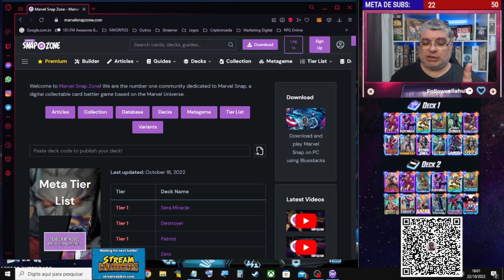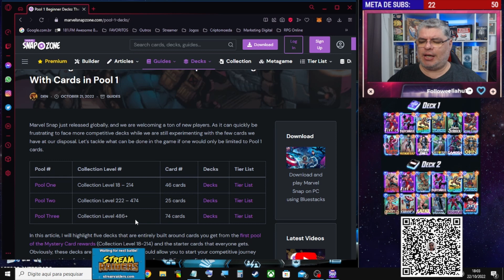10 DICAS PRA COMEÇAR BEM NO MARVEL SNAP!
Na dúvida de como começar no marvel snap? Esse vídeo é pra você que esta começando e não quer fazer feio na sua conta!

Fique ligado para mais lançamentos e novidades! Curtam, se Inscrevam, Comentem e Compartilhem, vocês é que fazem o meu trabalho um sucesso!

Gostaria de fazer apoiar o canal? Aqui é o lugar!

Meu SETUP:
• Placa Mãe - ASUS TUF B450-PLUS GAMING II
• CPU - (Ryzen 7 2700)
• Placa de Vídeo - GTX 1050 Ti 4GB
• Memória 16GB RAM - 2x HyperX Fury de 8GB
• Fonte Elétrica - Corsair CV550 550W 80 Plus
• Monitor - Monitor LG 19.5'' LED HD-HDMI
• Headset c/ Microfone - OEX BEAST Hs203 USB
• Mouse - FORTREK G-PRO M5 RGB Preto
• Teclado - C3Tech RGB Mecânico Gamer

Os links de compra do meu setup acima são do meu programa de afiliados da Amazon e me ajudam a manter o canal funcionando, sem nenhum custo a mais para você.